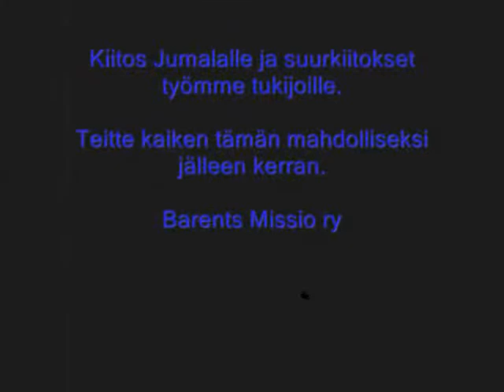Näätämö 2009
Venäläiset lapset  uudenvuoden leirillä Näätämössä 2009